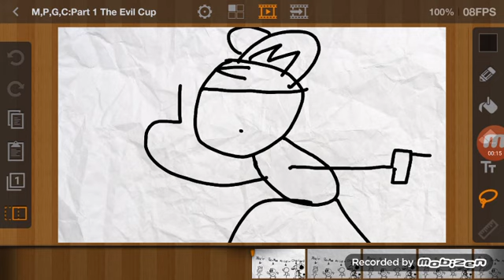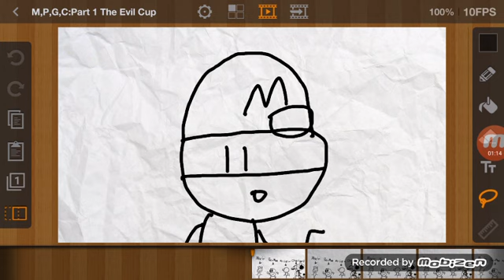Mario,Pac-Man,Mr Game and Watch,Charizard:Part 1 The Evil Cup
Sorry i did not made any videos but this should help